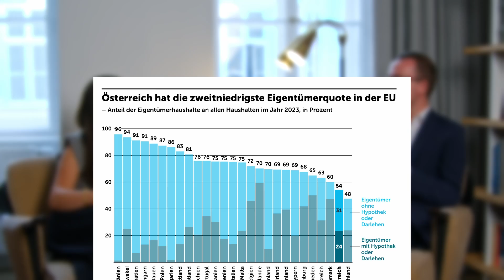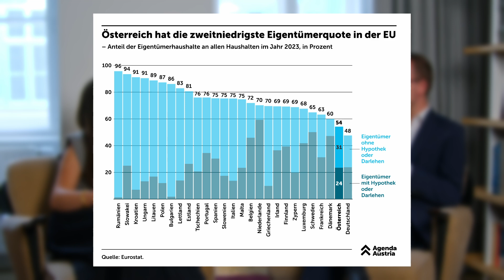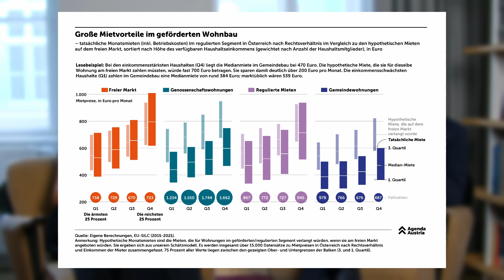Plan A – Wie wir die Wohnungsnot lösen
Österreich ist ein Land der Mieter. Der Frage, warum das so ist, widmet sich Dr. Jan Kluge im Gespräch mit Antonia Hittmair zum Thema Wohnen in Österreich.